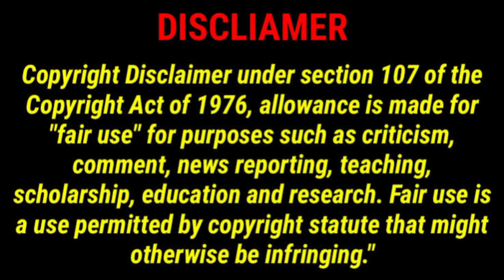'জপে'র মাধ্যমে কিভাবে নিজের অন্তর্নিহিত শক্তি বৃদ্ধি করবেন? স্বামী সমর্পনানন্দজী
'জপে'র মাধ্যমে কিভাবে নিজের অন্তর্নিহিত শক্তি বৃদ্ধি করবেন? স্বামী সমর্পনানন্দজী মহারাজ||